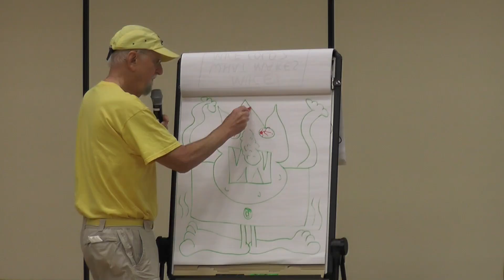Mike Thaler at XCS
This is a small clip of the activities that will occur between September 29-October 2 at Xenia Community Schools.  The community is welcome to come to our public event at Tecumseh Elementary School from 6:00 PM to 7:30 PM on Tuesday, September 30, 2014.